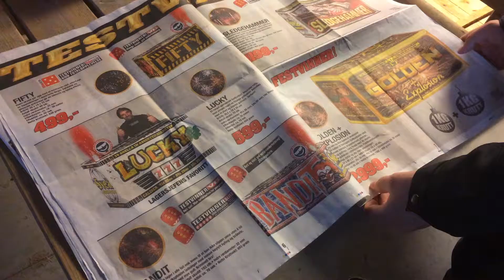Finner uåpnet vinflaske, film maraton - nyttårsvlog